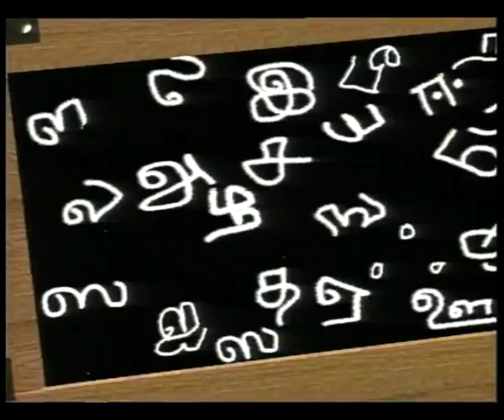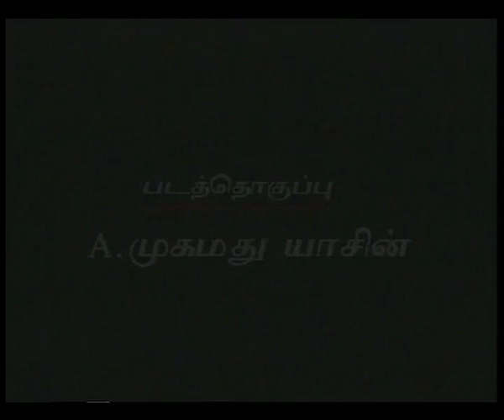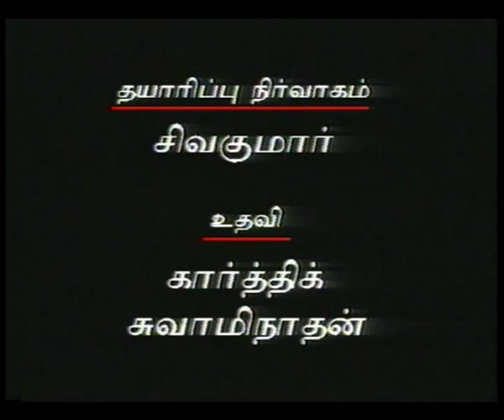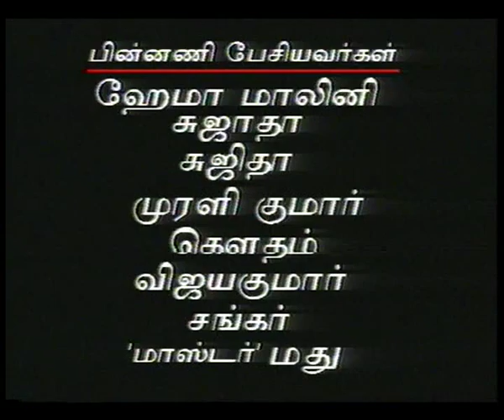SWASAM EP 20